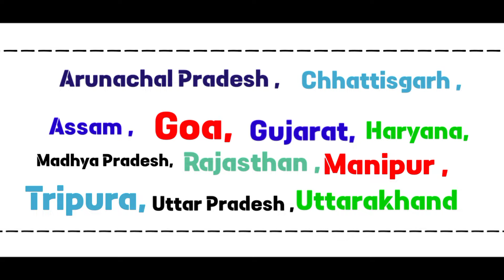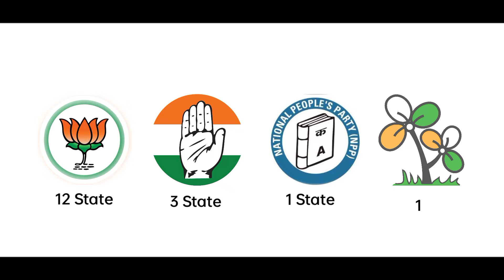Badia state-o BJP aro Congress ra kam kaenga?/Rowe Marak